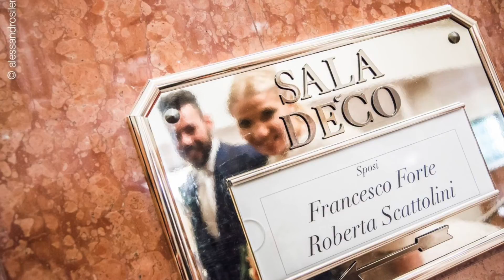Gallery Alessandro Silenzi 2015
Fotogallery 2015!!! Un abbraccio a tutti i miei sposini!!!